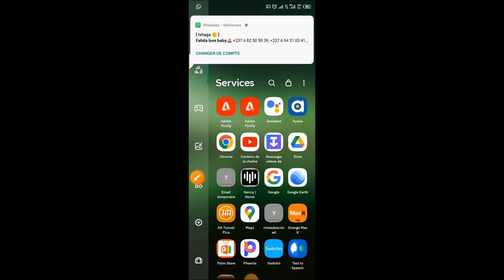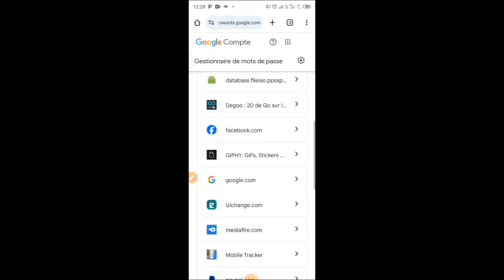Comment voir votre mot de passe Roblox sur le mobile 2024